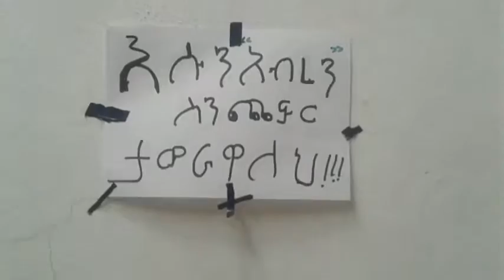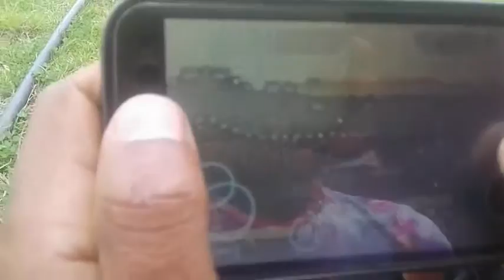Dbu students funny vine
2010 Gc Dbu accounting